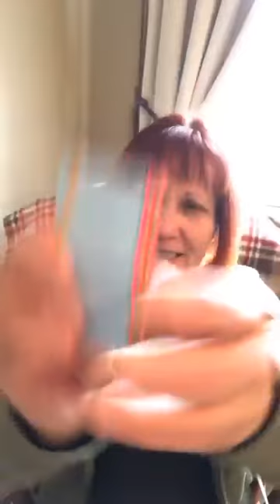It's "when" not "if"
There is suffering in life. There is no way around it. And "when" this happens there is something we need to remember. Here's what happened to me.